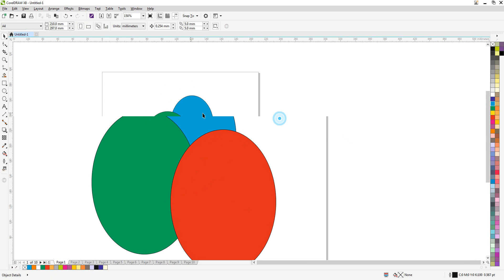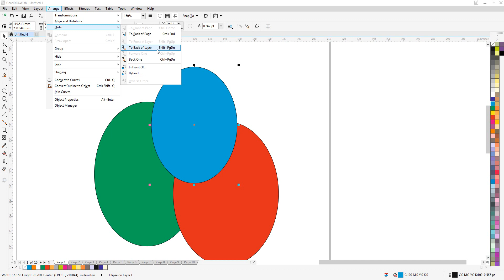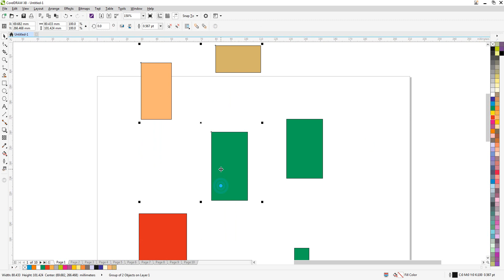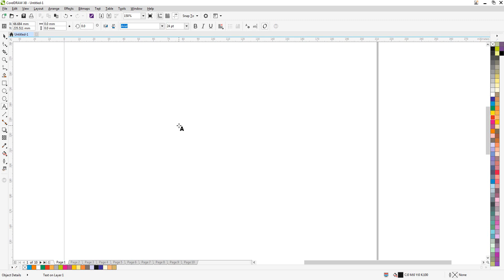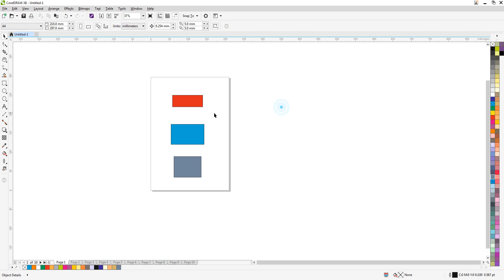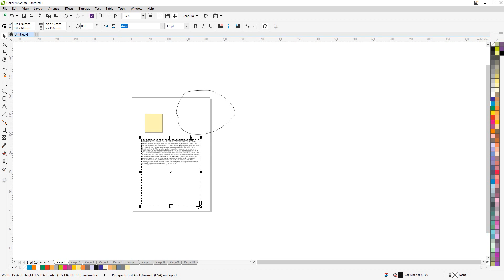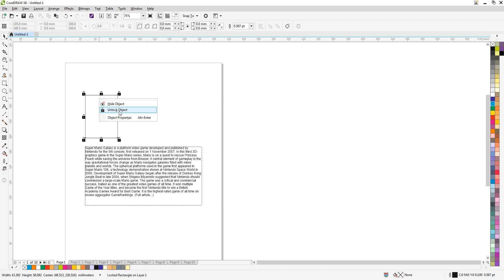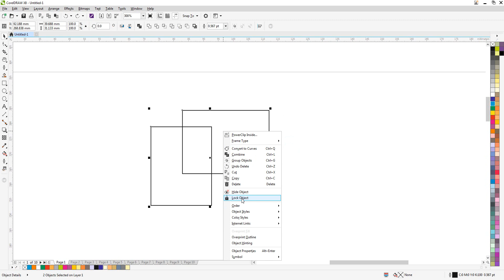How to use Group | Hide | Lock option (useful and important) Draw in Tamil Tutorial | Soft Tutor